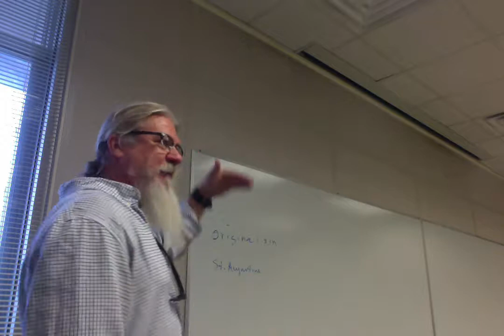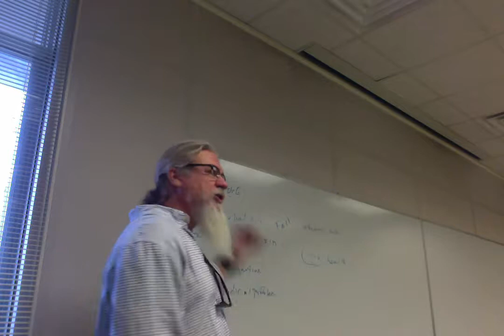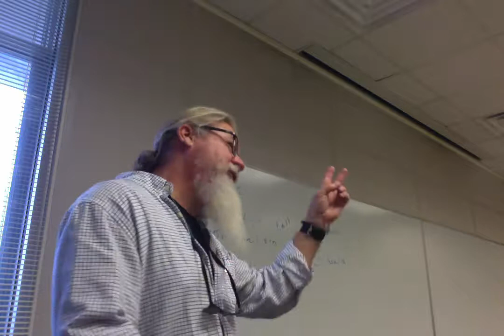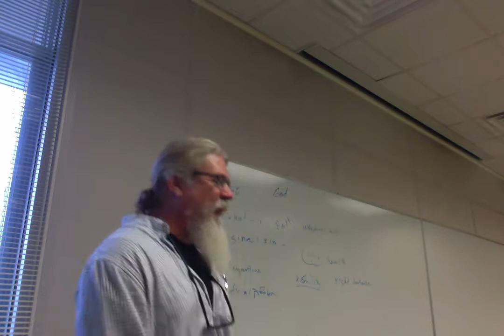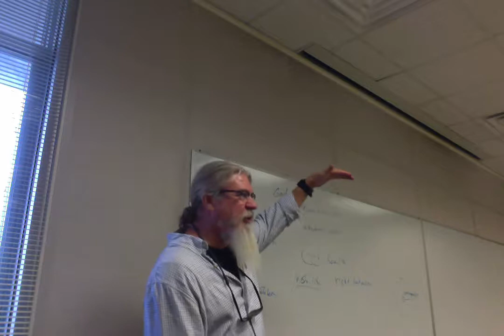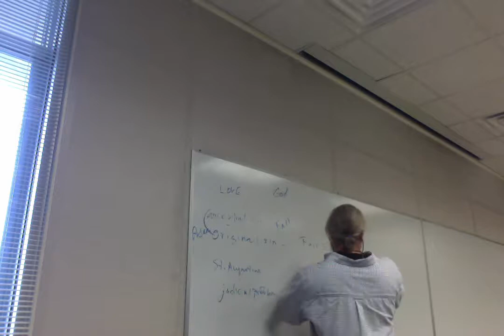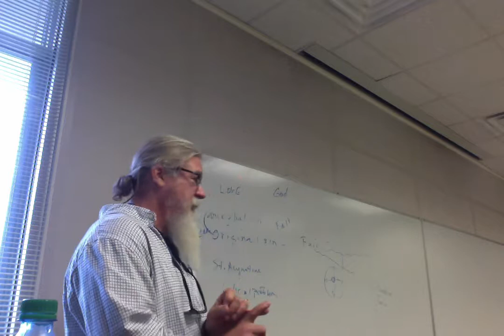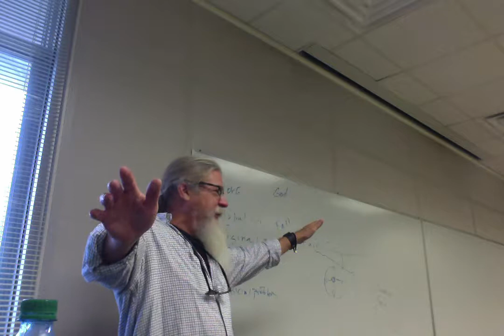ENGL 3400 European Lit to 1400 12/5/17 Dante, Paradisio, Cantos 7-33